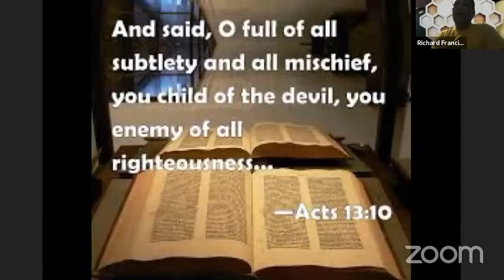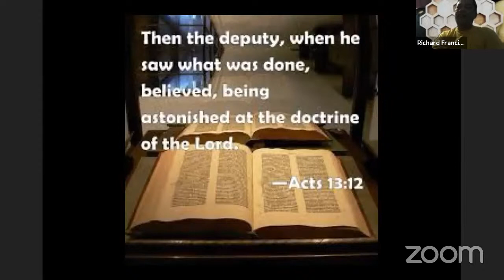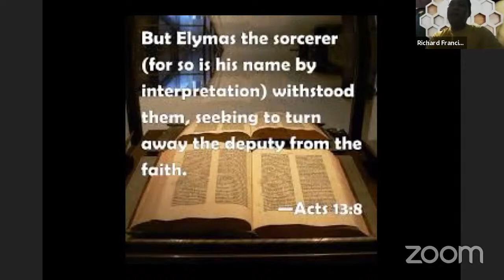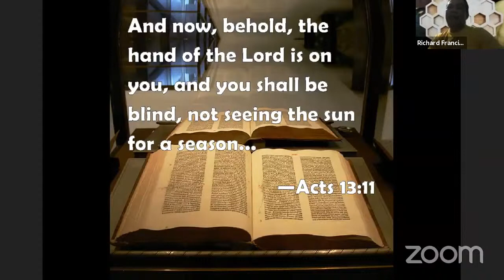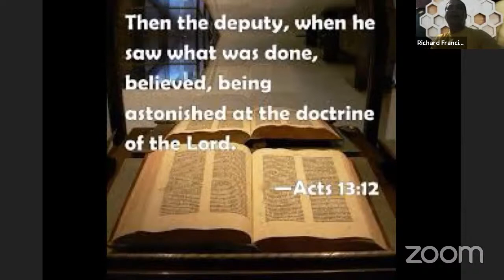Today’s TxT: ELYMAS ka ba? (Acts 13:8-12)